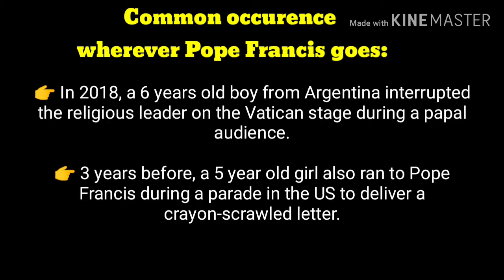KILALANIN NATIN KUNG SINO SYA!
MARAMING SALAMAT!
MABUHAY!